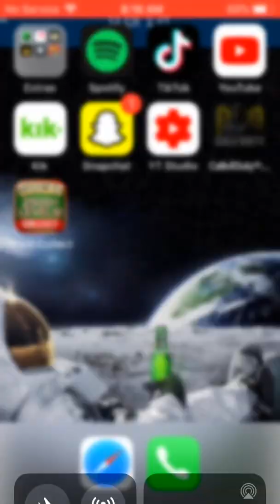Playing word collect on my phone